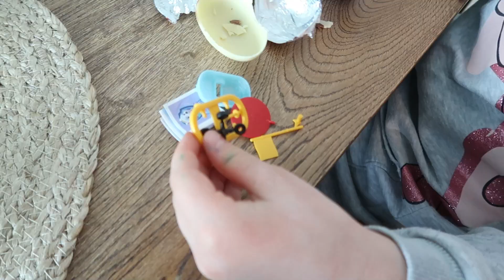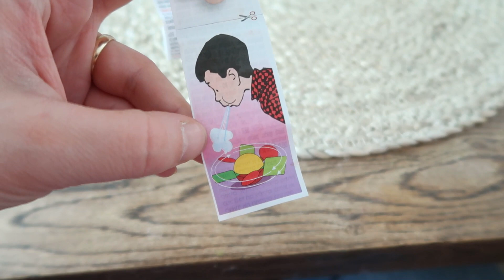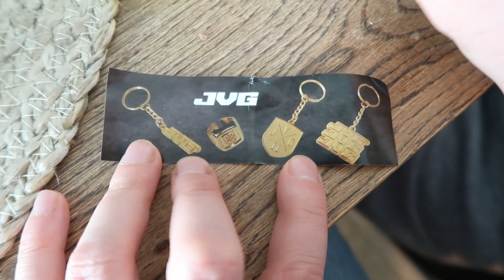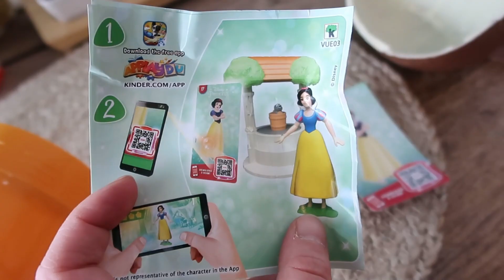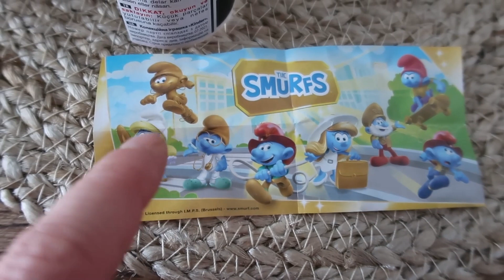MEGA pääsiäismuna arvostelu | Lähes KAIKKI kaupan suklaamunat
💛 Tällä videolla avataan, maistellaan ja tutkitaan mitä leluja mistäkin pääsiäismunasta paljastuu 😊

00:32 Pienet suklaamunat
04:10 Keskikokoiset suklaamunat
06:26 Isot suklaamunat
09:55 Kinder kolmen munan pakkaus (smurffi)
11:44 Pätkis eggs
12:18 Dumle eggs

Janita K
PL 221
67101 KOKKOLA